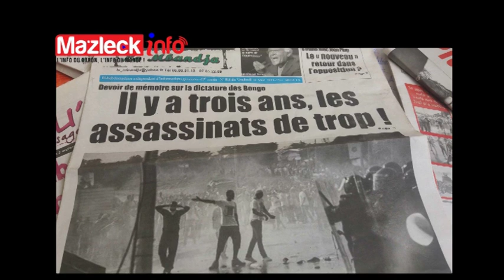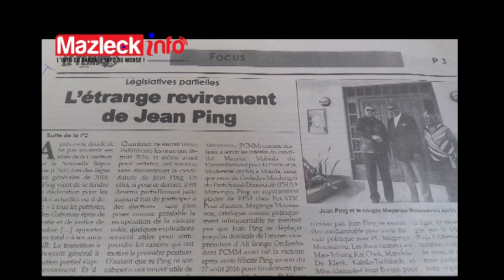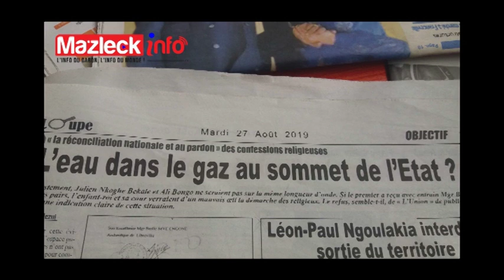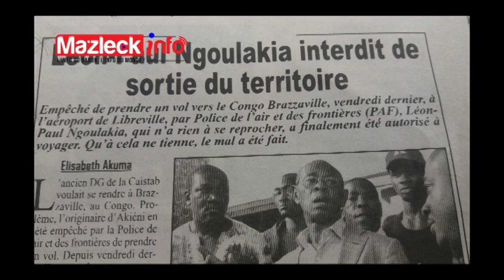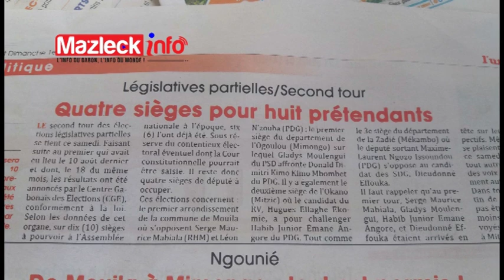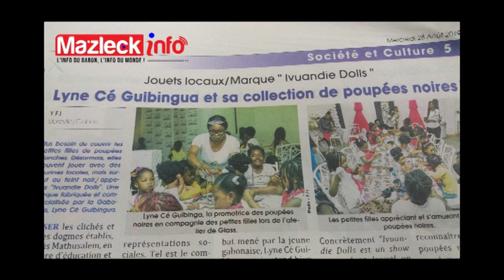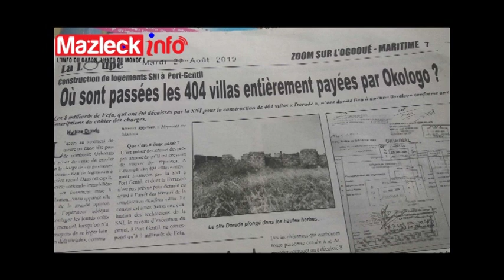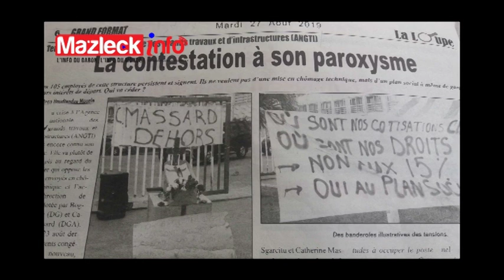Revue de la presse gabonaise du 26 au 31 Août 2019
La revue de la presse gabonaise  du 26 au 31 Août 2019